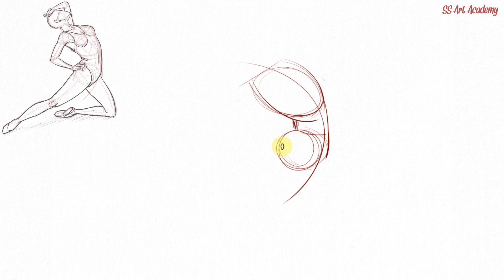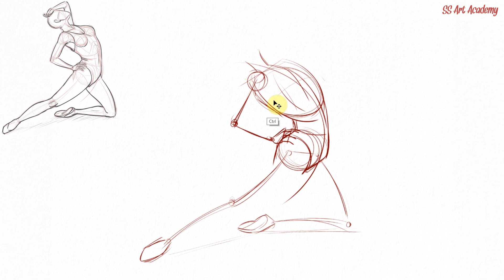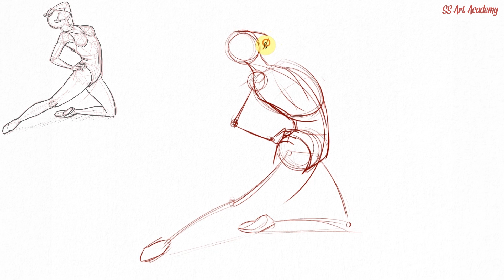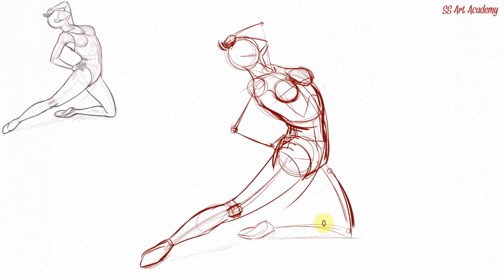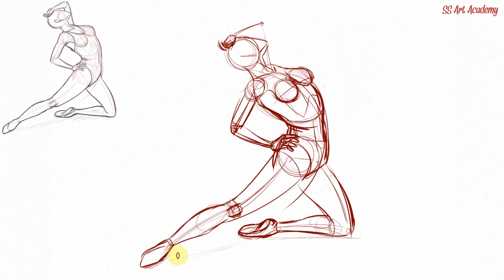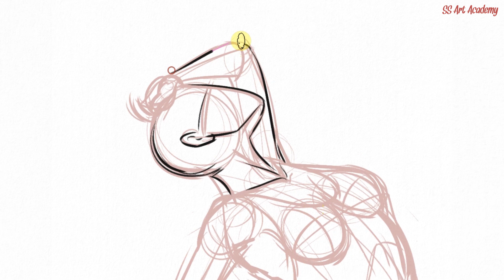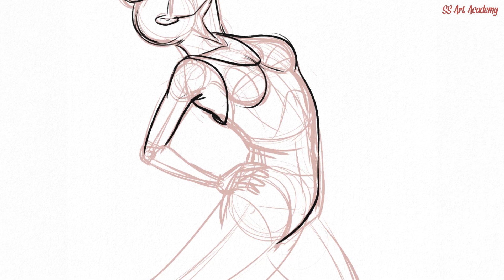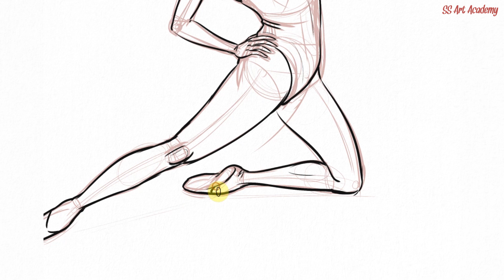How to Draw a Anatomy Pose